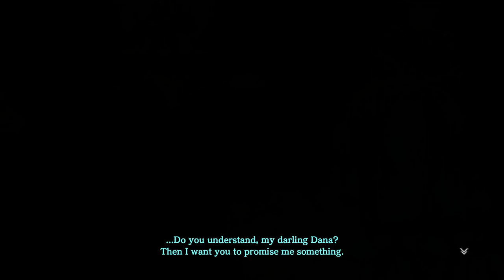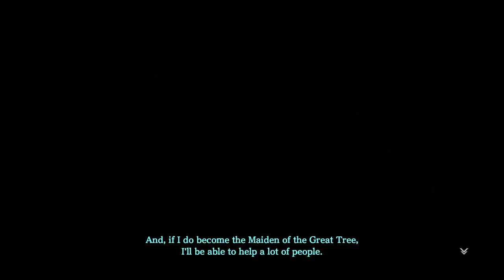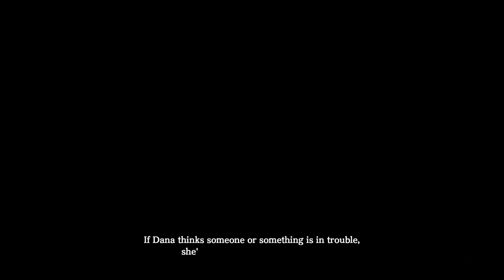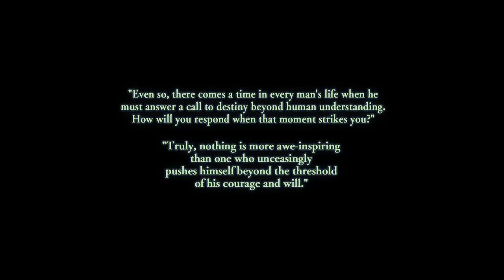Why Dana Iclucia Is A Great Character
I'm pretty sure people could see this one coming a mile off, but I'm back to the character analysis game with Dana Iclucia. One of the dual protagonists of Ys VIII: Lacrimosa of Dana, and likely my favorite Ys series character now.